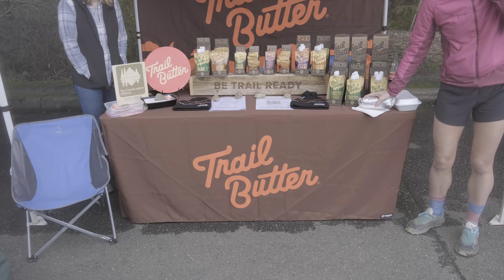Chuckanut 50k Race Recap 2022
This is the highlight reel for the 2022 Chuckanut 50k!

Created by Ryan Thrower. Filmed by Ryan Thrower and Bret Jorgensen.